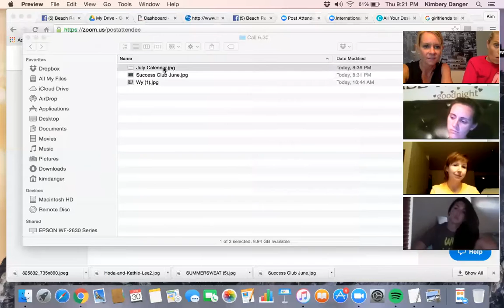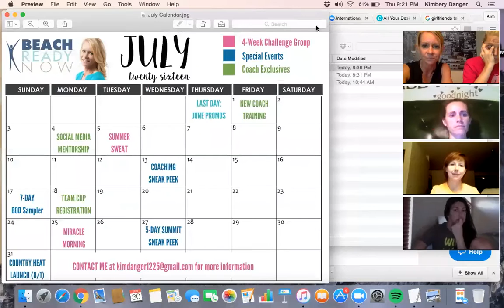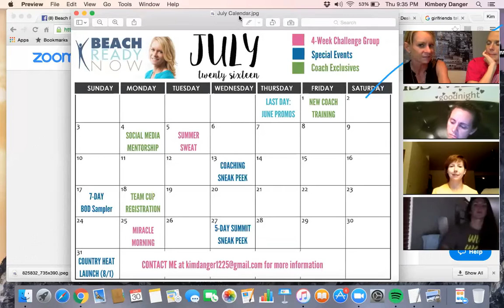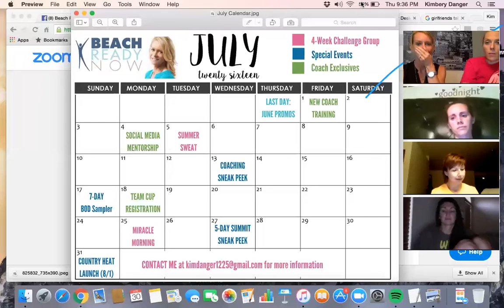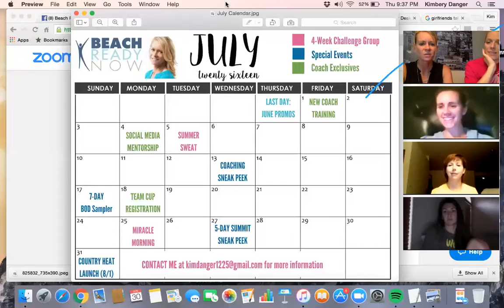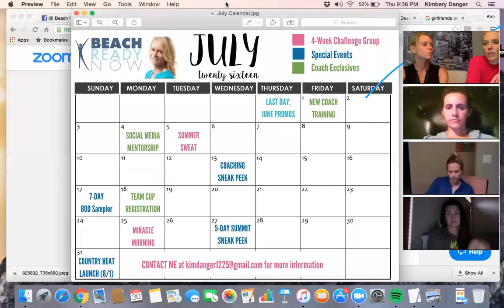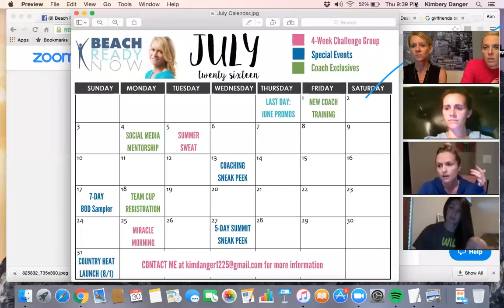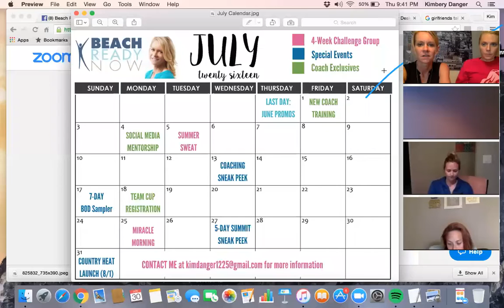Beach Ready Now Team Call - 6.30.16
Summit, Creating an Editorial Calendar, Strong Invites and Follow-ups